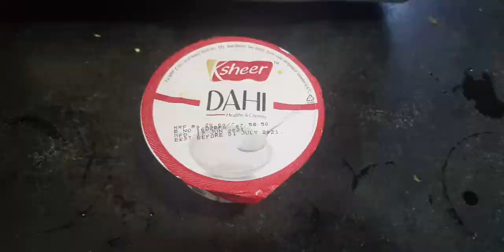Mutton Stew Restaurant Style Recipe | Foodiedsz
Mutton Stew Restaurant Style Recipe | Mutton stew | Stew Mutton Recipe | Foodie DSZ

Ingredients:-
1) mutton 750 gram
2) onions 5
3) oil total 4 big spoon
4) garlic 3½ big full
5) ginger 1inch
6) white mutton masala  2tbs
7) waghji mutton masala 1tbs
8) curd
9) salt
10) turmeric powder
11) dry red chilly (10)
12) coriander powder
13) coriander leaves
14) half cup milk
15) garm masala
black pepper (10)
clove (10)
cinnamon stick ( 2)
black cardamom(1)
black cumin seeds ½tbs
small cardamom (2)